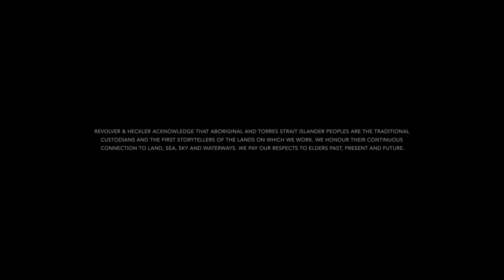Black Wing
CREDITS

Voice of Black Wing: Victoria Haralabidou
Written & Directed by: Tim Main
Producer: Anna Mannix
Post Producer: Coralie Tapper
Executive Producers: Michael Ritchie, Pip Smart, Jamie Watson, Will Alexander
Production: Revolver Will O’Rourke x Heckler
Poetry: Thomas Ironmonger
Original Concept: Tim Main & Afton Radojicic
Unreal Artists: Tim Main, Bertrand Polivka, Maud Chapuis, Steven Fayers
Compositior: Bertrand Polivka
Vfx Supervisor: Tom Corbett
Modeler: Edward Hassan
Animator: Rachel Tedesco
Colourist: Daniel Pardy
Cinematography Consultant: Sean Ryan
Music/Sound: Heckler Sound
Sound Executive Producer: Bonnie Law
Composer: Johnny Green
Sound Designer/Re-Recording Mixer: Dave Robertson

Funded by Screen New South Wales and Epic Games.